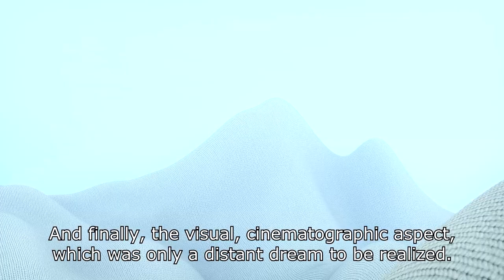ALPINE from GARDENS: A SPACE OPERA - Interviste [Sub Eng]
ALPINE from GARDENS: A SPACE OPERA
Interview to Manuel Chieregato (music) and Vittorio Gazzera (visual design and cinematography)

visual design & cinematography: VITTORIO GAZZERA
based on the book "Di che giardino sei?" by DUCCIO DEMETRIO
original concept: TIZIANA COMIS

IN A FAR AWAY GALAXY
where interactions between the various planets are made difficult due to the enormous distances that separate them, space travel agency LIBRA, located on the capital planet Tiresias, is responsible for maintaining efficient communications between the worlds. When, following an inexplicable event, all the colonies cease to transmit news at the same time, the space agency sends a series of exploratory probes to find out what happened. Having to travel tens of light years away, however, the first images are retransmitted to the base with decades of delay, showing mysteriously abandoned worlds, in which the presence of the human being seems never to have happened.

GARDENS: A SPACE OPERA
is an epic audiovisual saga in 28 episodes, created in the form of a documentary sci-fi reportage. Each episode is the video report that an exploratory probe sends from one of the 28 planets of the galaxy and is inspired by the symbolic gardens described by professor Duccio Demetrio in his book "Which garden are you? Know yourself through a symbol". Every planet (every Garden) represents, in this perspective, a forgotten (or neglected) aspect of our personal life (or of our society) and that, with the help of the dreamlike transfiguration, can be rediscovered and internalized: a "sensory journey" in which each of us has the opportunity to seek the deepest and most unspoken reality about himself.

LIBRA: SPACE TRAVEL AGENCY
Before being one of the narrative elements of this saga, is the name of the artistic collective creator of GARDENS: A SPACE OPERA. The constellation of Libra is the only one of the zodiacal signs to represent an inanimate object, constituting a parallelism with the idea of worlds suddenly devoid of human beings. Also linked to the Libra symbol is the character of Tiresias (here translated in the name of the capital planet from which the exploratory probes are sent): a fortune-teller in the Greek mythology who, experiencing life both in the role of man and woman, becomes a symbol of the understanding of harmony through direct knowledge of the opposites inherent in everything. In the "construction" of the Gardens, therefore, reality and dream, narration and poetry, documentary and fiction, future and archeology, tradition and experimentation come into communication with each other, allowing the viewer to actively explore his personal "inner worlds" in an attempt to tear them away from a forgetfulness to which he himself had confined them.